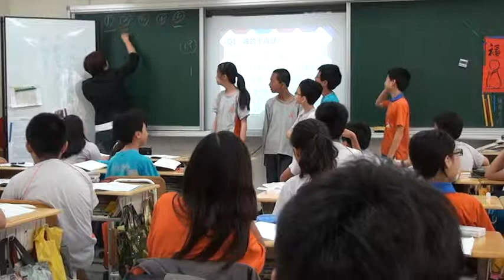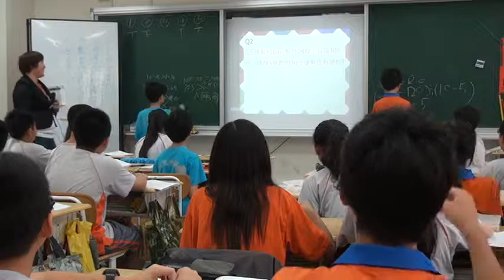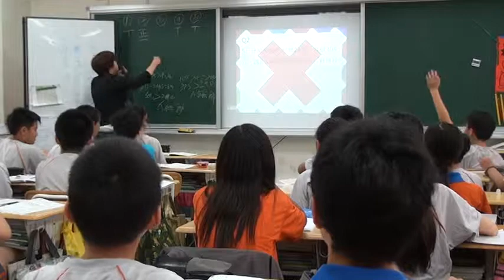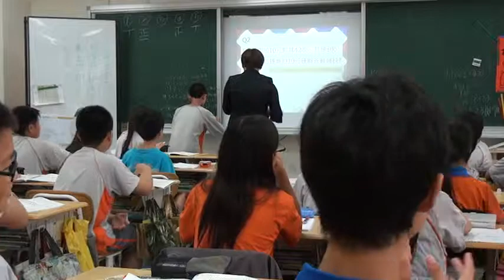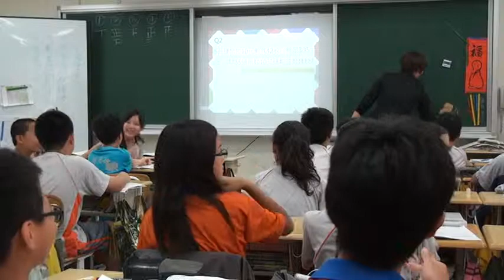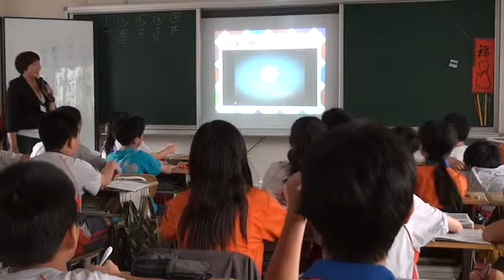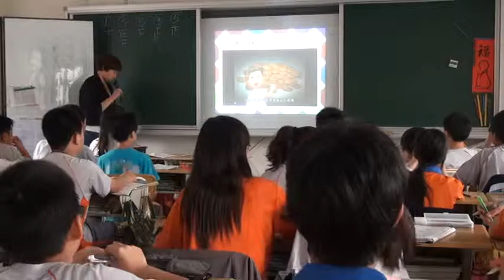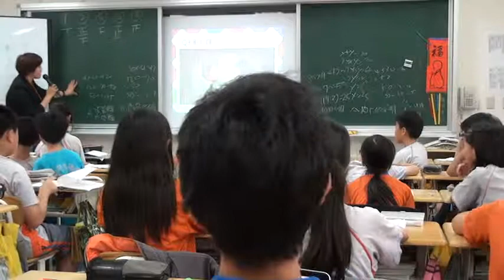雞兔問題教學演示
英研所實習老師：范欣宇